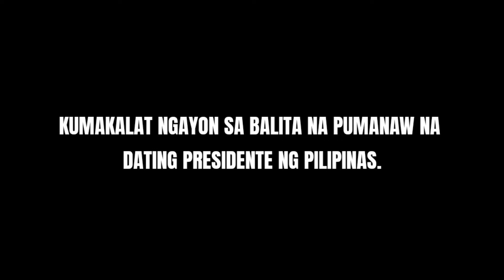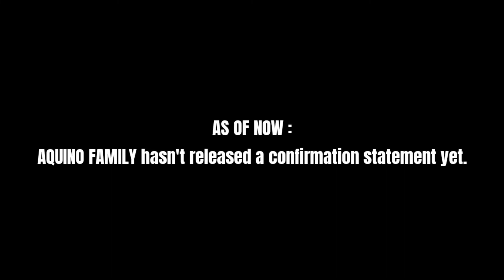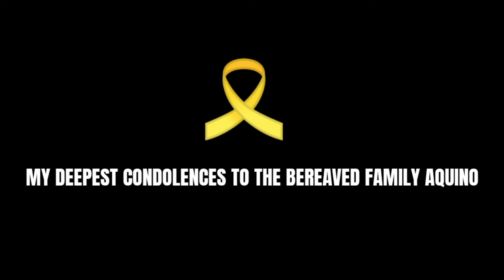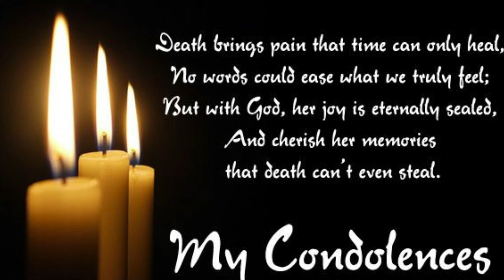FORMER PRESIDENT BENIGNO "NOYNOY" AQUINO III , PUMANAW NA SA EDAD 61.